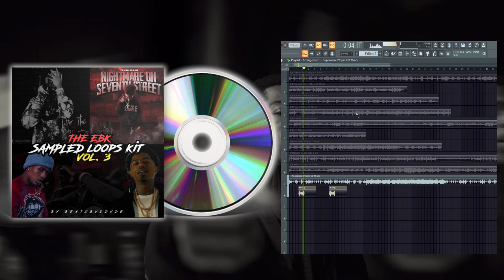[FREE] (10) EBK Sampled Loop Kit VOL. 3- (Young Slobe, Ebk JaayBo, Ebk Bckdoe, Verde Babii, etc.)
The “EBK Sampled Loops  kit” containing 10 high quality pre-sampled loops perfect for making Young Slobe, Ebk JaayBo, Ebk Bckdoe, ssrich33. and Verde Babii type beats.

The Kit comes with:
10 Ebk Sampled Loops

Instagram  •    @beatzbyddude

Timestamps:
00:00 Preview 1
00:09 Preview 2
00:22 Preview 3
00:40 Preview 4
00:50 Outtro